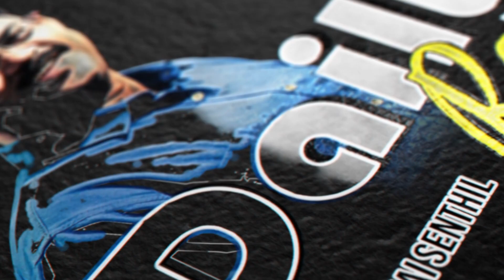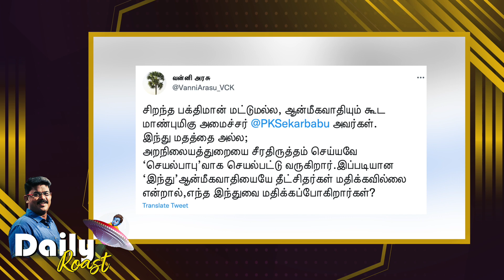கோயில் கொள்ளையனுக்கு ஜாமீன் | Daily Roast | 08.06.22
கோயில் கொள்ளையனுக்கு ஜாமீன் | ஆன்லைன் சூதாட்டத்தை சட்டபூர்வமாக்கியது யார்? | சிதம்பரம் தீட்சிதர்களின் அராஜகம் | அல்காயிதா மிரட்டல் | ஆகியவை அடங்கிய Daily Roast